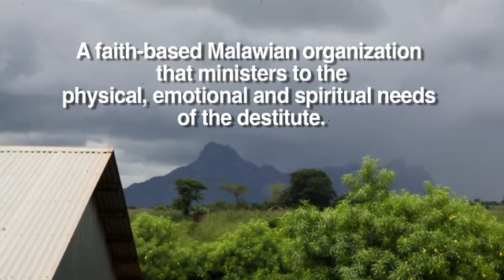mohmovie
sorghum movie